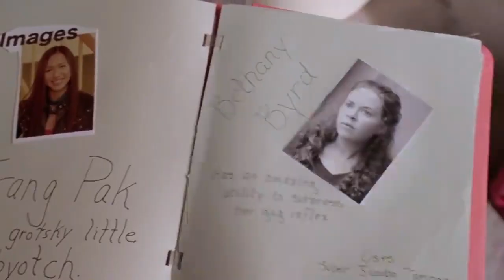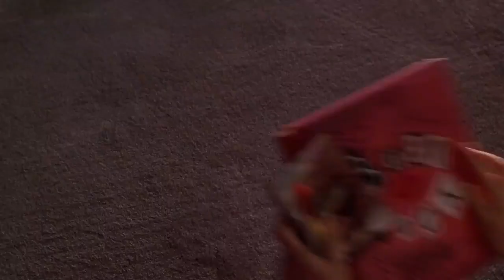Regina George's Voice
everytime regina george speaks

Movie: Mean Girls (2004)